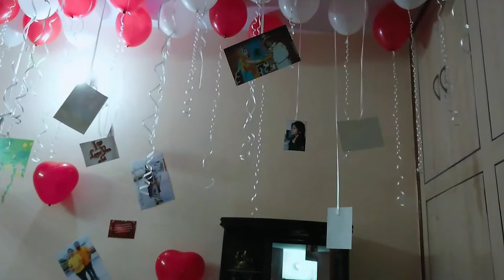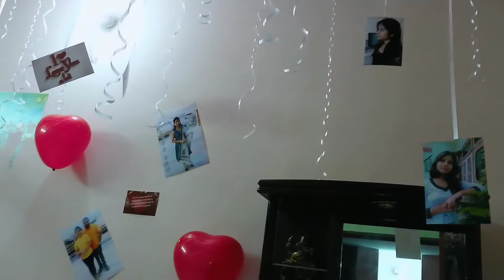surprises room decoration